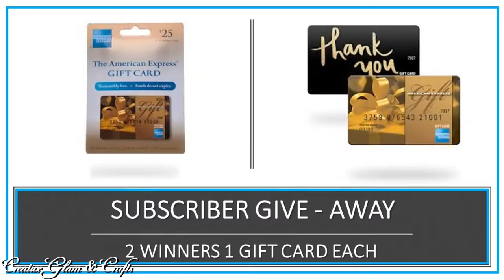New! || Subscriber Give-Away || Deadline April 25th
Hi Guys! 💖 In this video I will show you Subscriber Give-Away || Deadline April 25th. I hope you enjoy. I love What I Do and I Do What I Love. 💖

❤ Lighting Kit